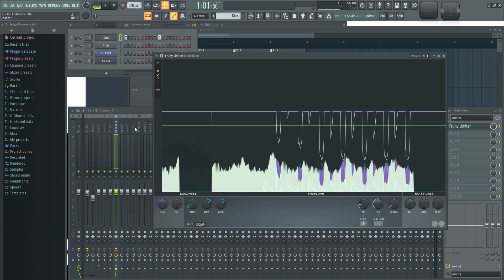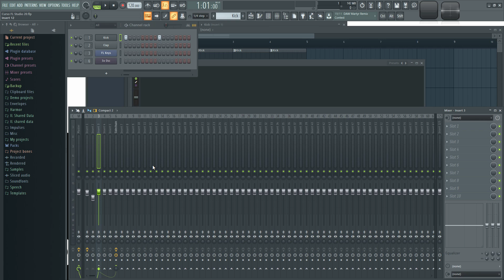🍑 FL Studio 20 - #41: Sidechain [CURSO COMPLETO] - Tutorial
En este video muestro como hacer compresión sidechain utilizando el Fruity Limiter.